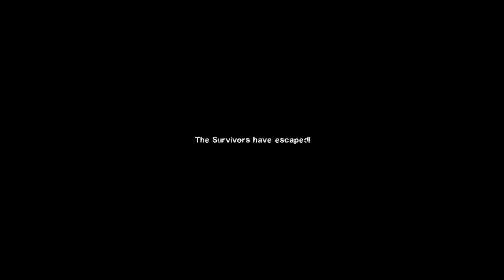Left 4 Dead 2 - Echo UNCUT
Unedited version of "Left 4 Dead 2 - Echo UNCUT". Modded map with modded modules in Advanced difficulties.